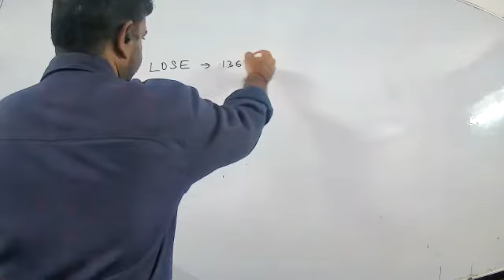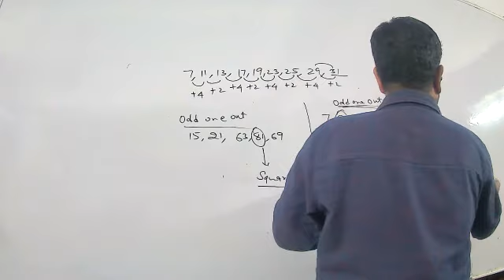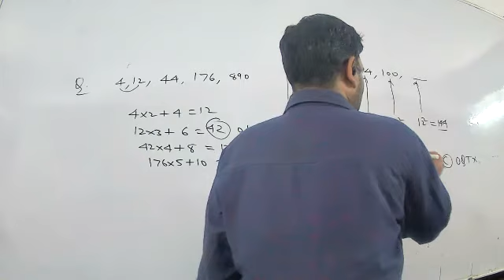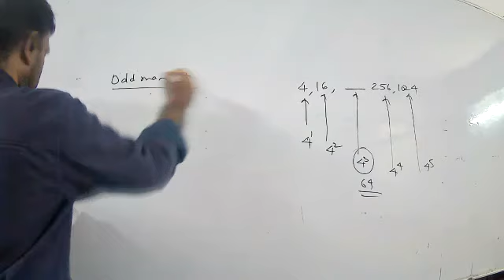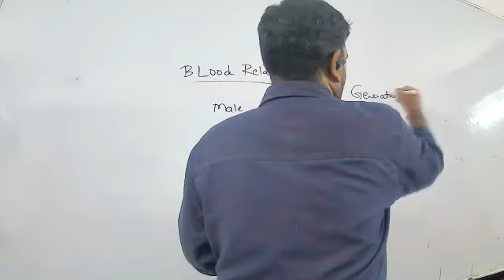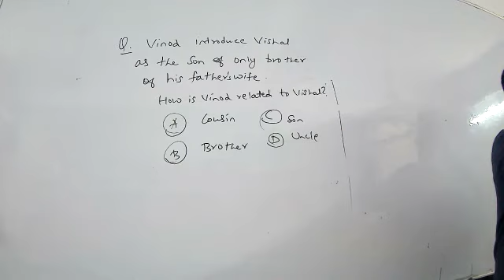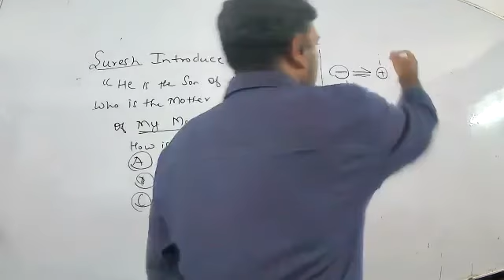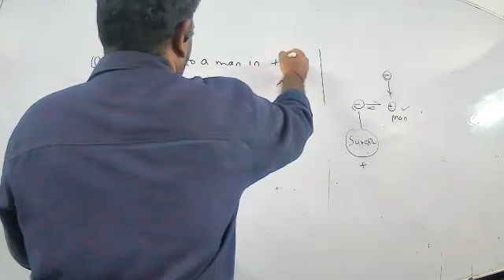Number series & Blood Relation Part 1